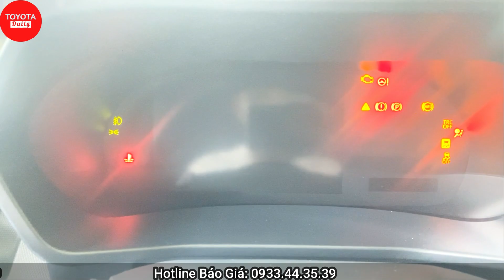TOYOTA RAIZE 2022| CẬP NHẬT GIÁ VÀ KHUYẾN MÃI MỚI NHẤT THÁNG 4/2022. GỌI NGAY NHẬN XE SỚM VÀ KM TỐT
TOYOTA RAIZE 2021
Giá Xe Niêm Yết:
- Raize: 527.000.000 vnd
☎  Gọi ngay 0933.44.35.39 để được nhận giá lăn bánh hấp dẫn và nhiều ưu đãi đặc biệt. ☎
1. Phiếu nhiên liệu
2. Áo trùm xe bảo vệ
3. Túi đựng hồ sơ xe
4. Thảm sàn tappi cao cấp chính hãng
5. Dù che mưa Toyota
6. Phiếu voucher miễn phí tiền nhớt bảo dưỡng 1.000km
7. Phiếu miễn phí tiền công bảo dưỡng 1.000km, 50.000km và 100.000km….